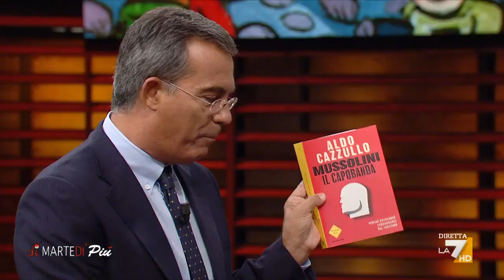L'intervista di Giovanni Floris ad Aldo Cazzullo